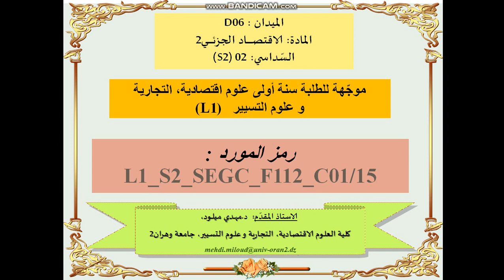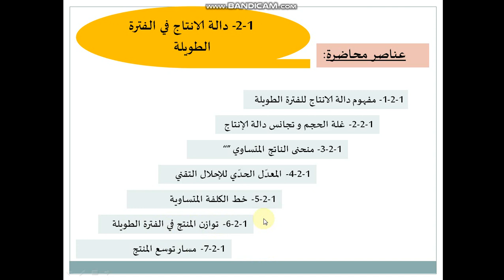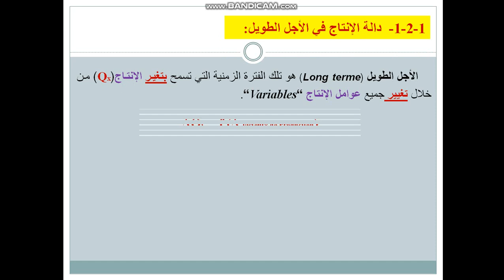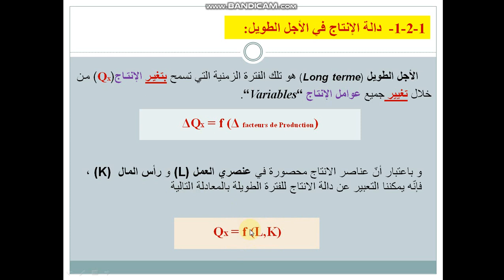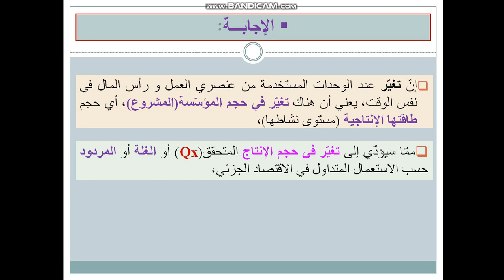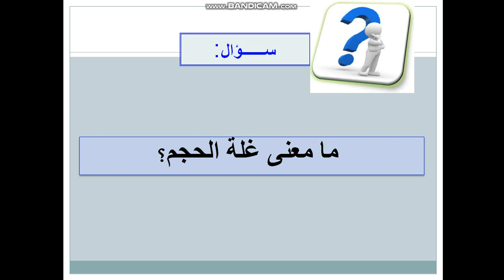L1 S2 SEGC F212 C01 10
Microéconomie 2